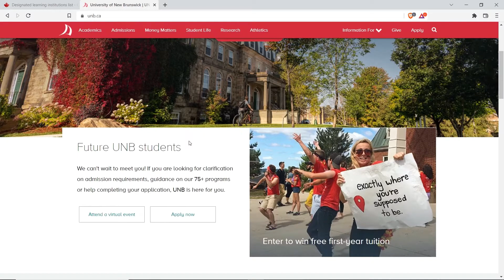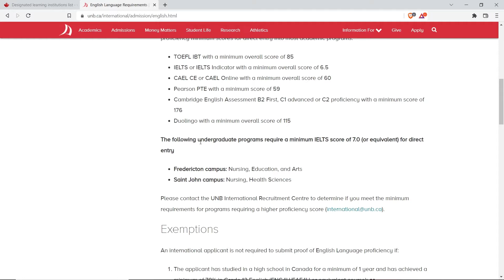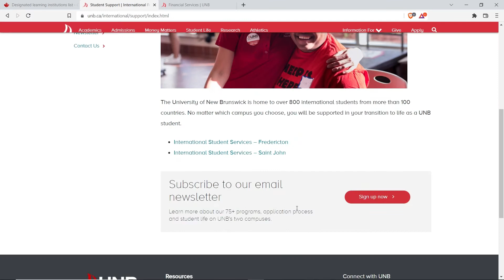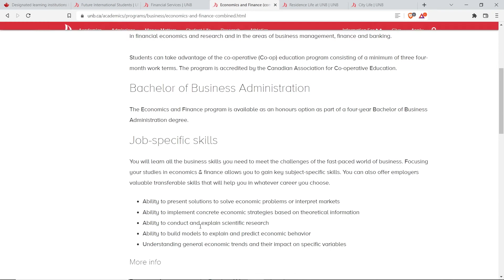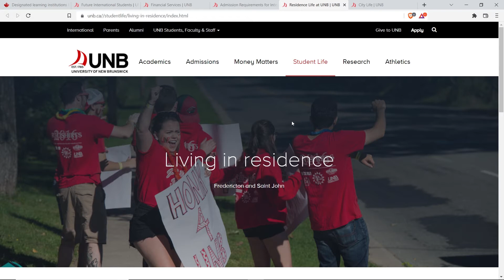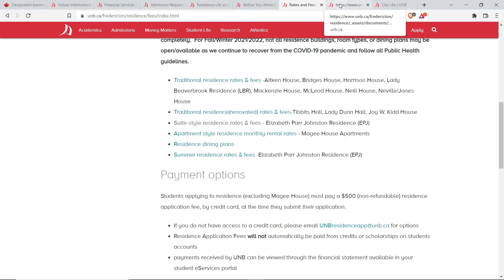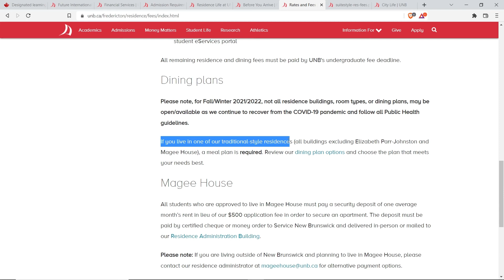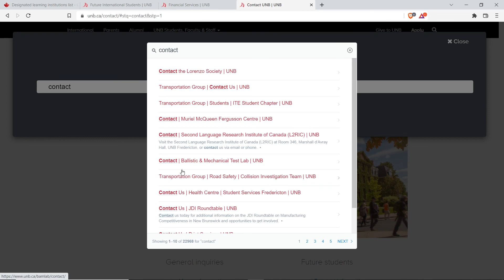Cheapest schools in Canada Part 2 | DLI & PGWP eligible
This video has been broken down into three parts due to how lengthy it is.

 The video shows how to navigate the cheapest schools in Canada’s websites and how to go through the application process.